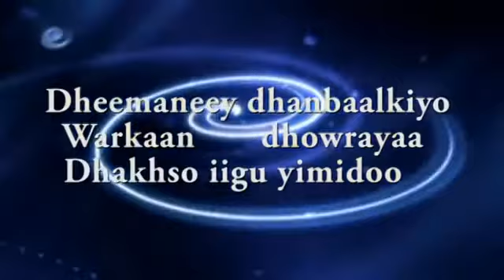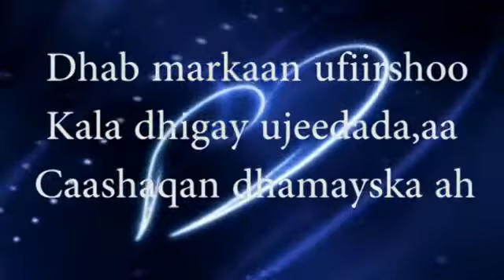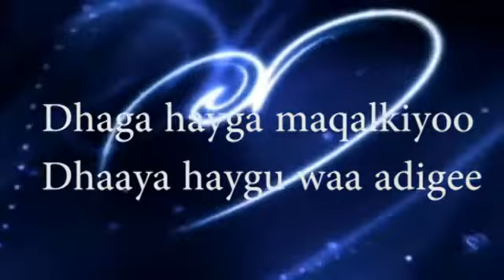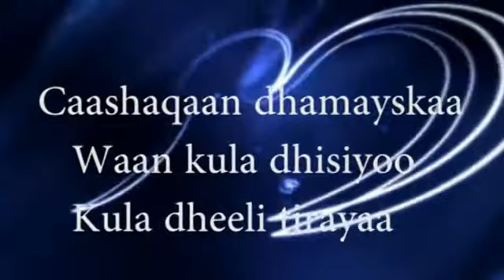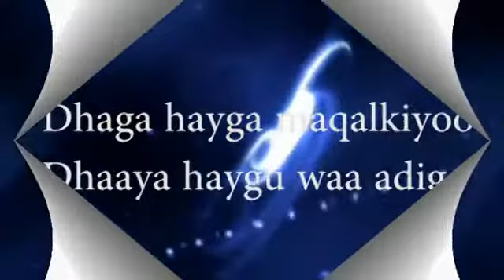Hees Cusub Dheeman W Lyrics by Saleebaan Yare 2012 YouTube